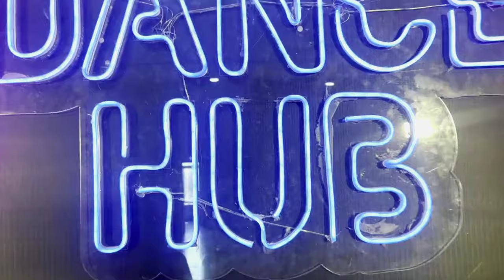Malang Sajna dance cover | Dance choreography on Malang sajna | Easy dance steps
Dance video on Malang sajna
Easy dance steps

Helpful for:
Dance cover on malang sajna
Dance on malang sajna
Malang sajna dance cover
Easy choreography for wedding
Wedding songs
Wedding songs for girls
Wedding dance for bride
Dance for wedding
Malang sajna Choreography

Comment for tutorial